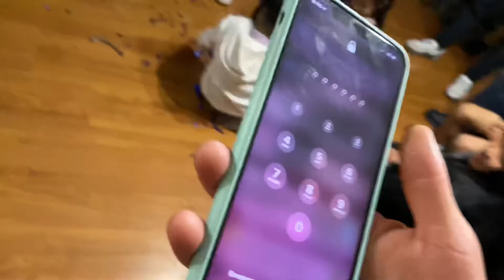OUR GENDER REVEAL + BABY SHOWER!!!